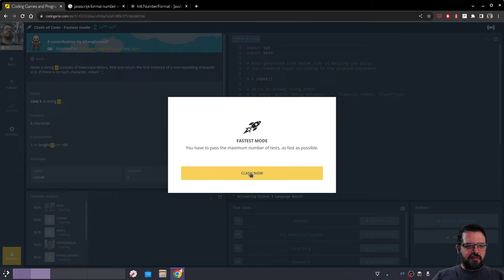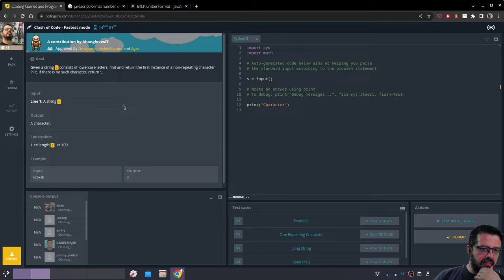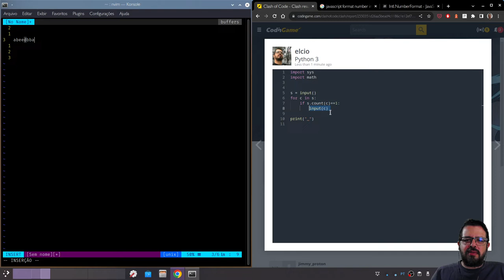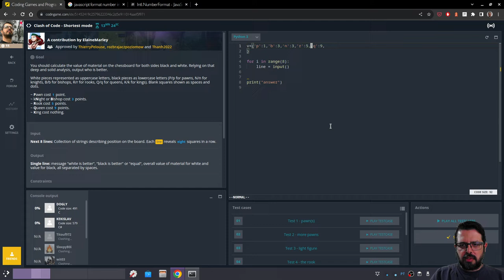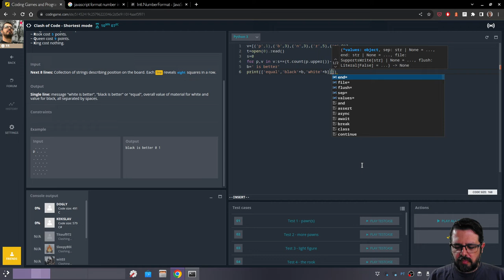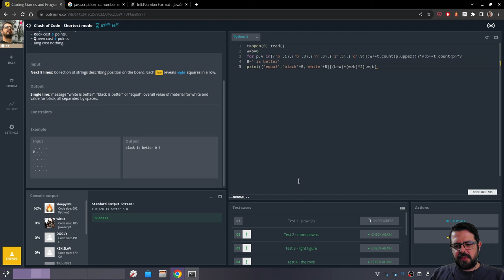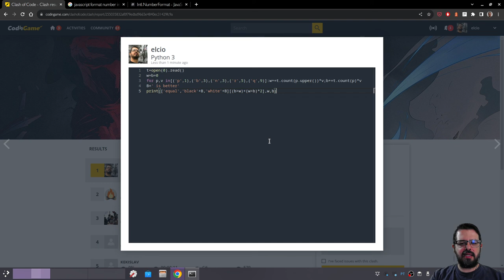Clash of Code 12 - Fastest e Shortest em Python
No vídeo dessa semana a partida de fastest foi tão fastest que eu resolvi jogar mais uma.